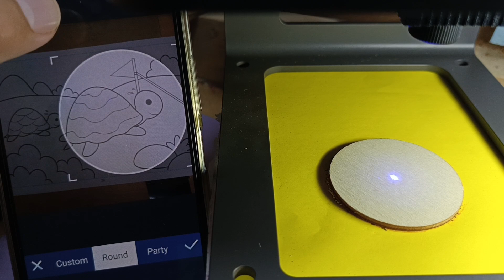" pig on laser " 😅 Laser drawing